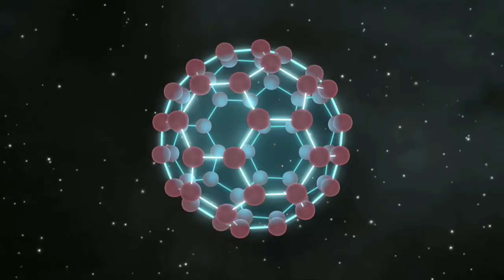Mini Soccer Balls in Space [720p]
This animation illustrates that buckyballs -- discovered in space by NASA's Spitzer Space Telescope -- closely resemble old fashioned, black-and-white soccer balls, only on much smaller scales.

The structures of soccer balls and buckyballs both contain 12 pentagons and 20 hexagons (the pentagons are black on soccer balls). The pentagons are needed to make the spherical shapes -- they allow the grids of hexagons to bend at just the right points. Soccer balls have 60 intersecting points at the same places where buckyballs have 60 carbon atoms.

This artist's animation illustrates vibrating buckyballs -- spherical molecules of carbon discovered in space for the first time by NASA's Spitzer Space Telescope. These molecules jiggle, shimmy and shake in a variety of ways -- 174 to be exact. Four of these vibrational modes cause the molecules to either absorb or generate infrared light. Thanks to these jiggles, Spitzer's infrared vision was able to detect the long-sought signatures of buckyballs in space.

credit: NASA / Jet Propulsion Laboratory / California Institute of Technology